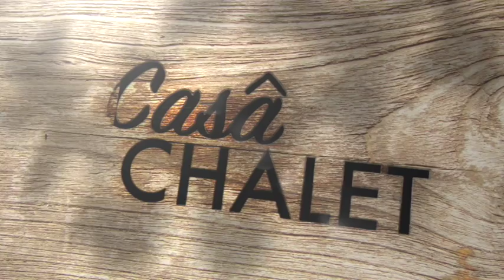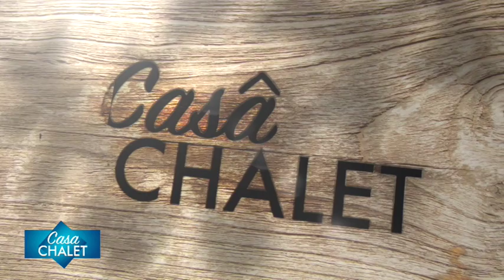Casa Chalet 152 - vento e Incuria uccidono